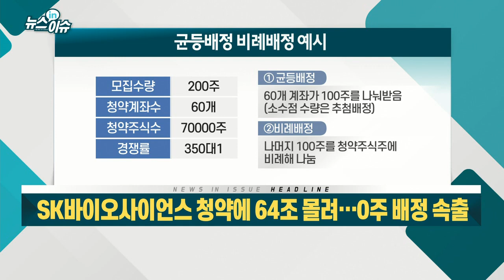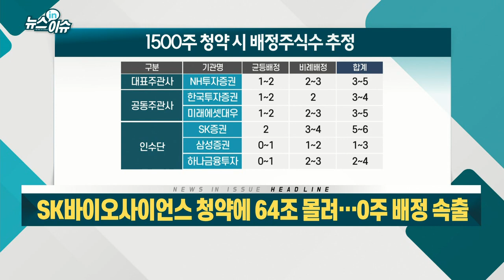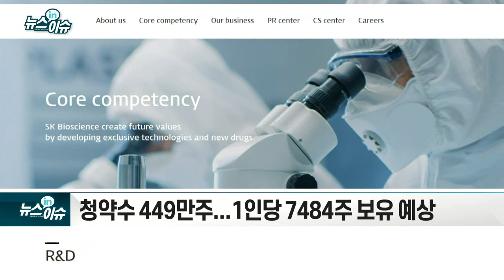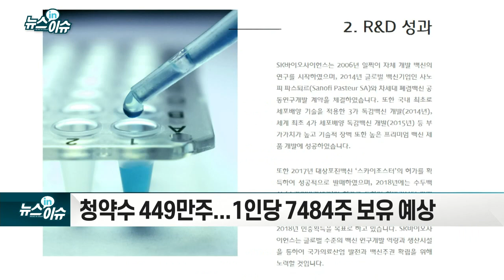SK바이오사이언스 청약에 64조 몰려… 0주 배정 속출_뉴스IN이슈 (20210311)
- 청약증거금 약 64조, 청약 계좌 240만개 달해... ‘역대급 흥행’
- 평균 청약경쟁률 335:1... NH투자증권 334:1
- 코스피200 조기편입 가능성 높아
- 우리사주 : 근로자들에게 자사주 취득하게 하는 제도
- 청약수 449만주... 1인당 7484주 보유 예상
- 1년 의무보호예수 ‘퇴사시 청산 가능’… SK바이오팜 줄퇴사 재현?
- 금융위, 자본시장법 시행령 개정안 입법예고
- 5월말부터 공모주 중복청약 금지